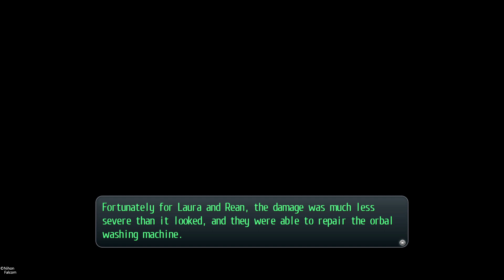Trails of Cold Steel 2 Laura bonding event (Broken vacuum and washer)